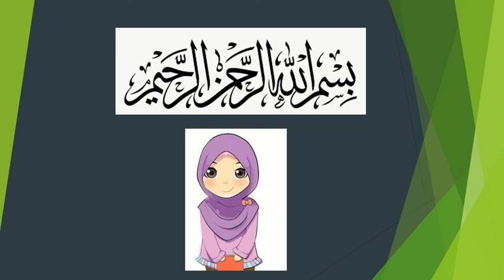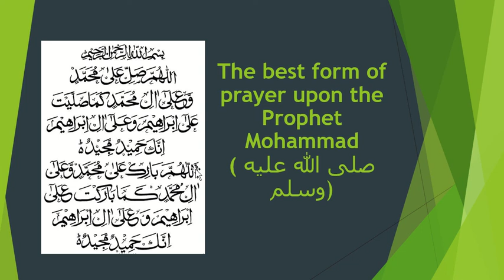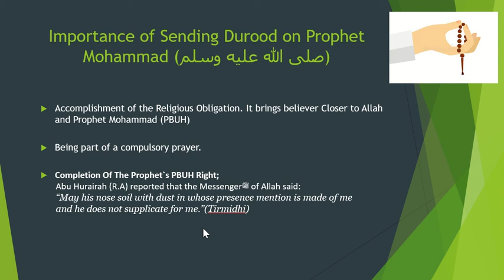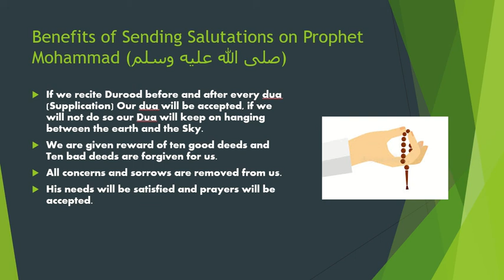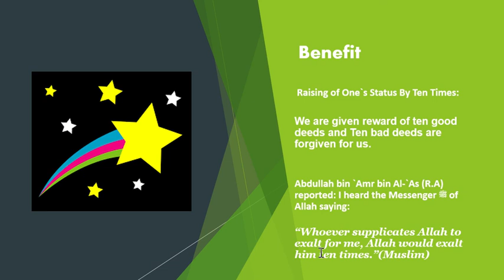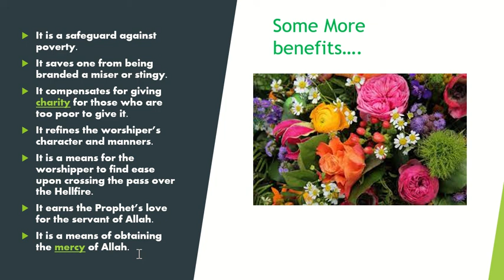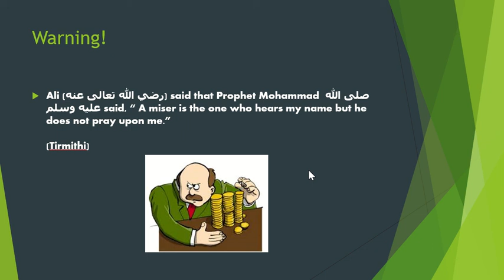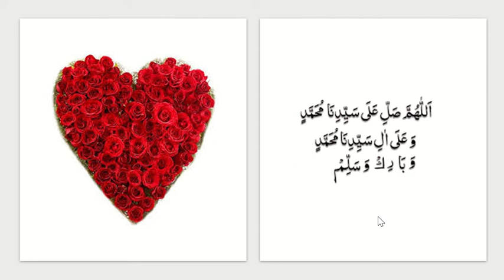Benefits of Sending Peace and Blessings upon Prophet Mohammed (صلى الله عليه واله وسلم) | Durood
In this video you will learn the importance and benefits of sending peace and blessings upon Prophet Mohammed (صلى الله عليه واله وسلم